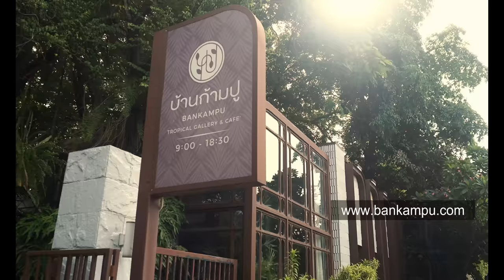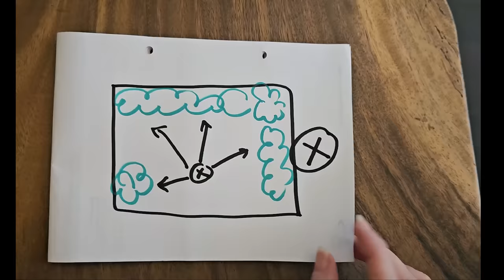FOREST-style CAFE & TROPICAL GARDEN with 6 Landscaping TIPS | ft. Bankampu Cafe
This garden tour gives 6 great landscaping tips to make your own home garden.  Bankampu Gallery & Cafe in Bangkok is founded by Surath Vanno a prominent figure in Thailand plant landscaping and plant collection community.  Today this space here hosts many great plant events and special events like weddings.